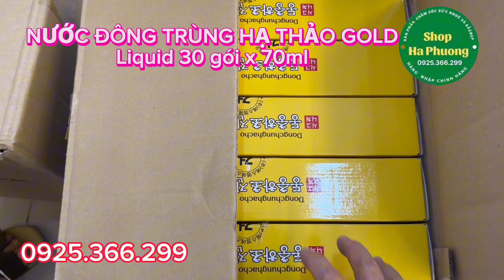Nước hồng sâm collagen lựu, nước đông trùng hạ thảo gold